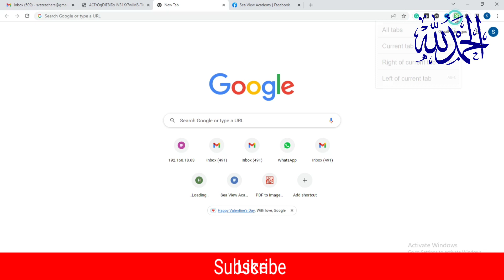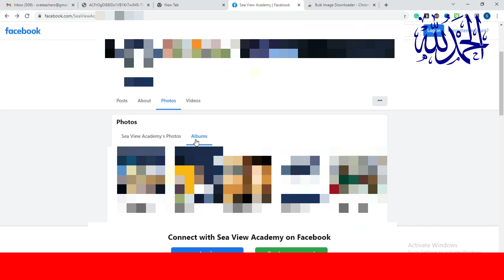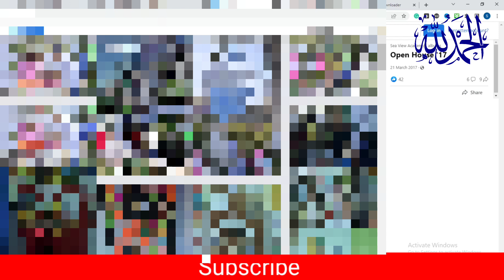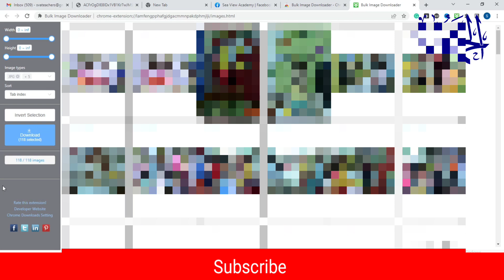Bulk Image Downloader | Download Image From Url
Bulk Image Downloader Review
Bulk Image Downloader | How to Download All Images on a Web Page At Once | Chrome Extension
Download Images from URLs List in Bulk Using MS Excel

Bulk Image downloader is a web chrome extension, which allows you to Download All Images on a Web Page At Once yes, it's that simple. It usually consists of a scraper that crawls a website, finds all the graphics and photos and downloads multiple images from your pc, laptop, and MacBook through your browser on your device.

This is a complete tutorial for bulk image download and its very simple to add in your chrome extension to your laptop pc or MacBook, and you can download multiple images at once

1. Download Multiple Images at Once
2. Bulk Image Downloader Tutorial
3. Batch Image Downloader
4. Download All Images from Website Chrome
5. image downloader chrome extension
6. How to Download all Photos from Google Photos